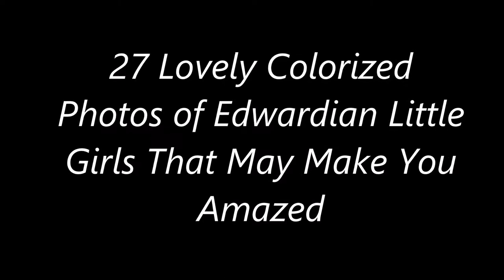27 Lovely Colorized Photos of Edwardian Little Girls That May Make You Amazed